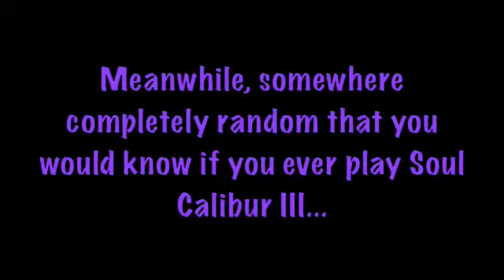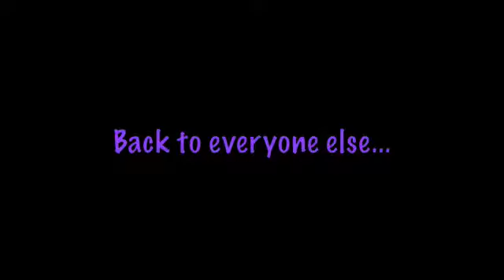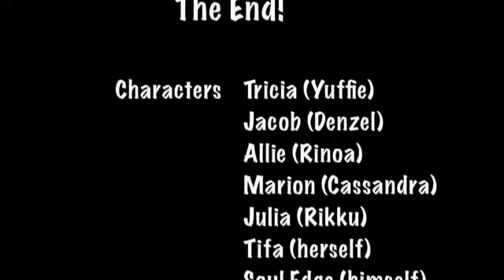Brain Tumor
A random video made by Tricia.